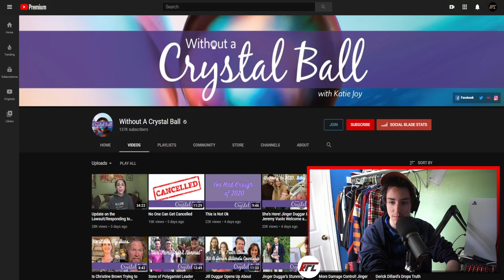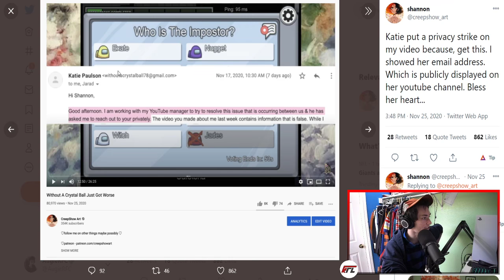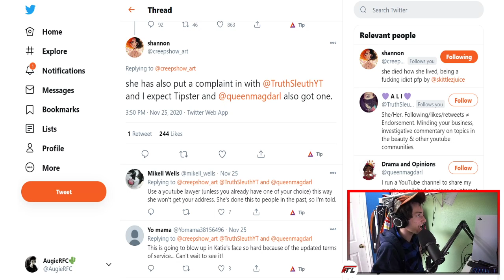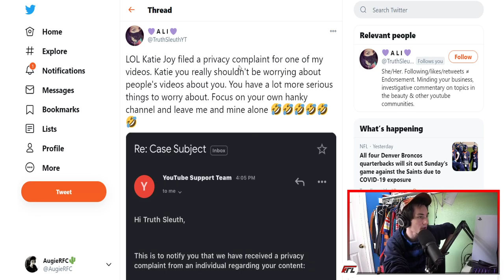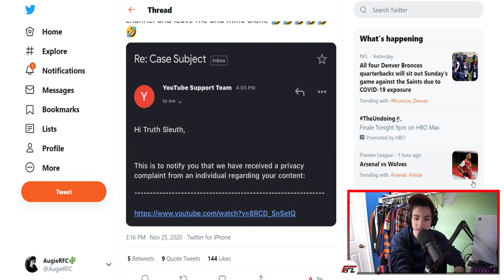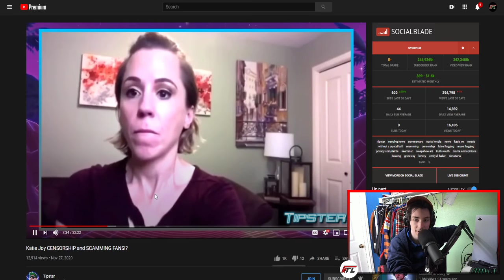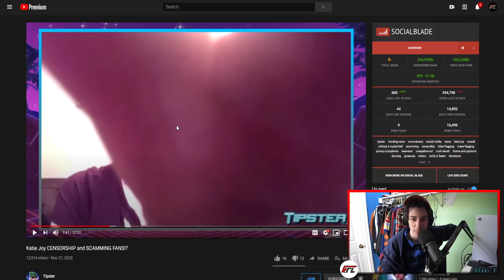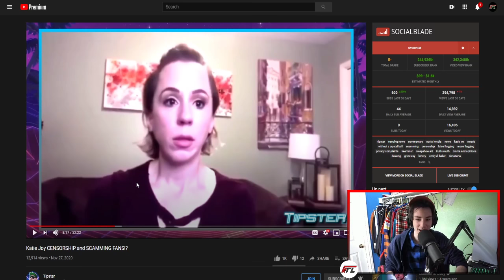Katie Joy is crazy.. and now she's silencing videos about her